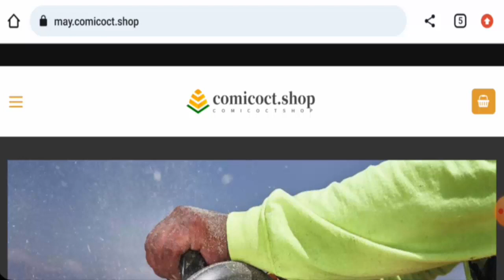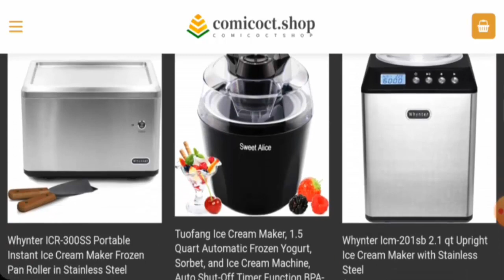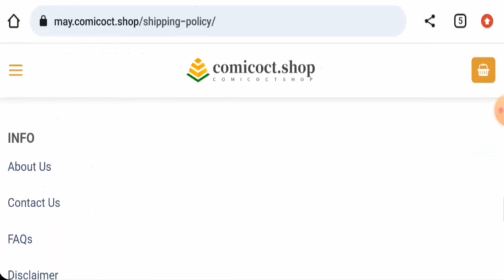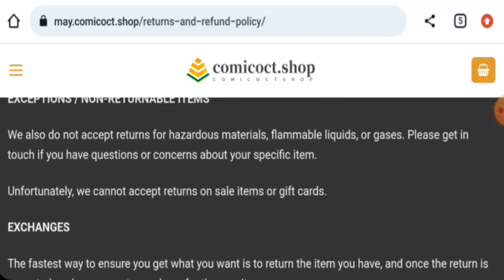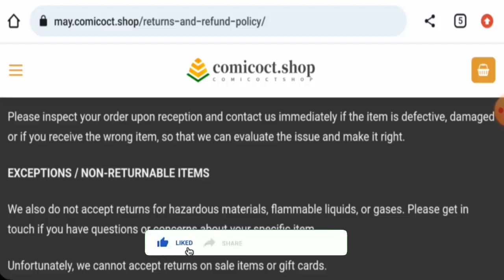Comicoct Shop Reviews (June 2023) - Is This A Legit Website? Find Out! | Scam Inspecter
Do you want to know about Comicoct Shop Reviews?  Watch this video till end because in this video you will get to know about the legitimacy of the site.

Address: 900 S Walnut Ave, Cookeville, TN 38501, United States

Scam Inspecter